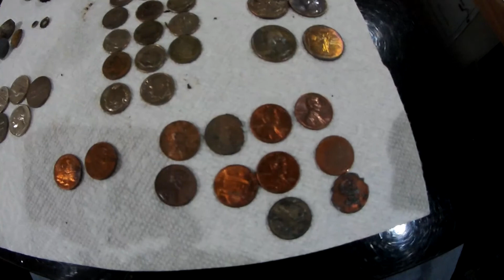ARETES , ANILLO DE GIGANTES Y MAS. en el LAGO de Los TESOROS😀👍👌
Me fui a detectar al lago de los tesoros y como siempre encontre muchas cosas como un super anillo para gigante entre otras😀😀 te invito cheques mi video.. saludos para todos👍👍👍